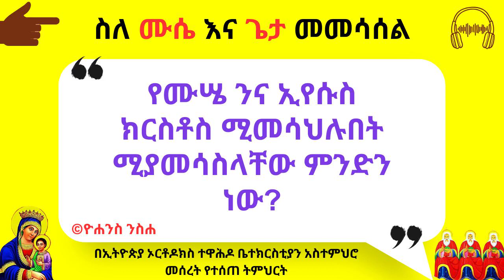ስለ ሙሴ እና ጌታ መመሳሰል